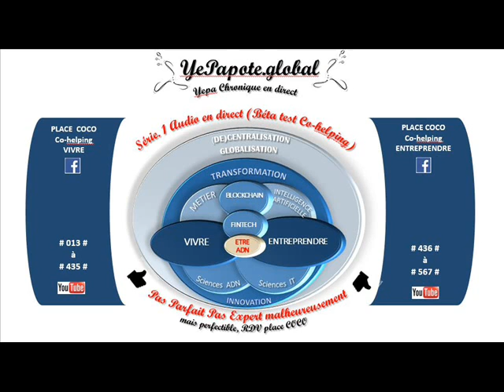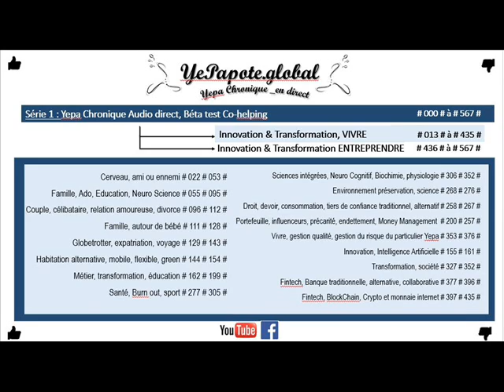#128# Accepter mon corps, poids, après grossesse ? patience rééquilibrage endocrino en cours ?